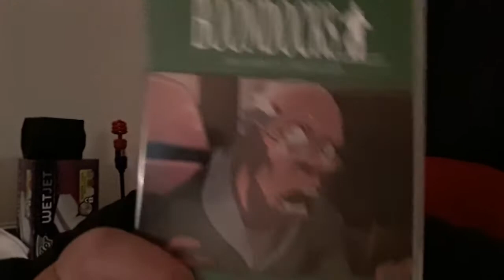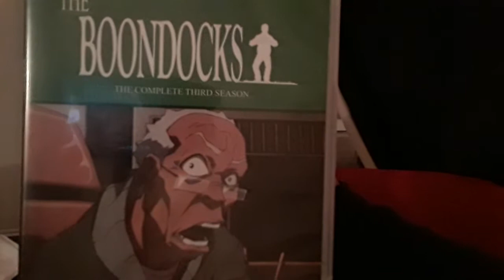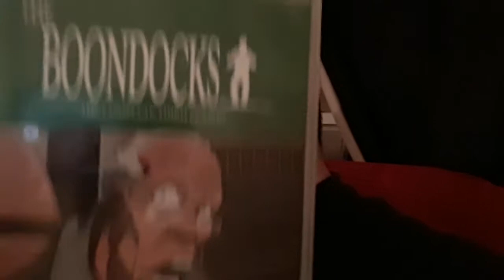The death of John Witherspoon - Dare To Speak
My deepest respect and sympathy for a great comedy legend - RIP John